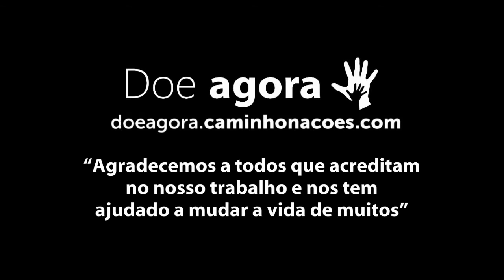COMITIVA ESPERANÇA - Vale a pena! Continue ajudando... Veja!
Noticias do campo - 06/01/2015